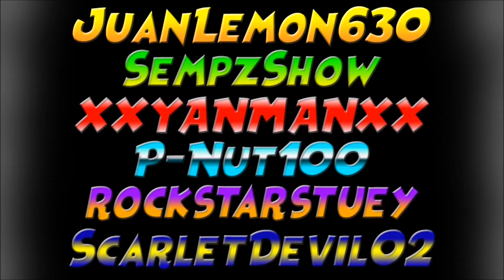Fortnite Battle Royale - EPIC Kills - Ep.10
Episode #10 High Explosives , This is another EPIC assortment of awesome kills & and crazy Wins while playing Fortnite Battle Royale. These kills were played throughout the NEW High Explosives in Solo , Dous , and Squad matches. All rights of the video game content within the video are reserved by Epic Games and all other developing parties.